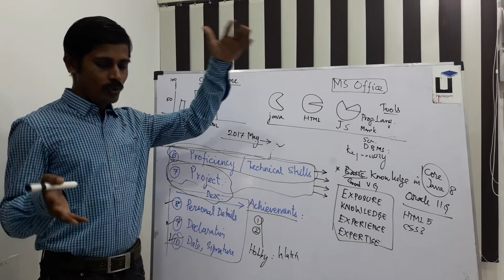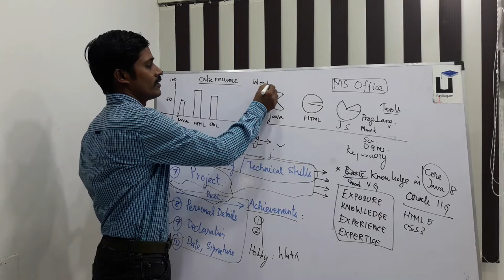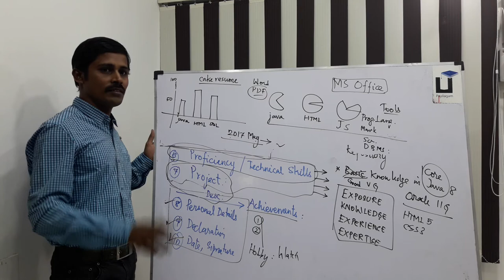Resume (தன் விவரக்குறிப்பு) - தயாரிப்பது எப்படி? - 2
Learn Resume / Biodata Preparation in tamil here.  What are all the information we should update in our resume, what information should be omitted.  Resume Preparation Tutorial in Tamil.